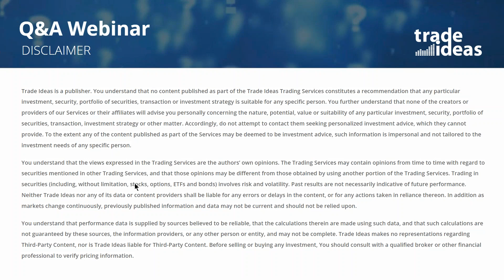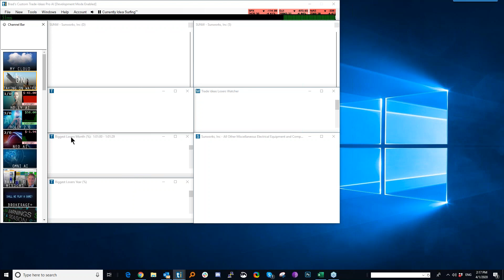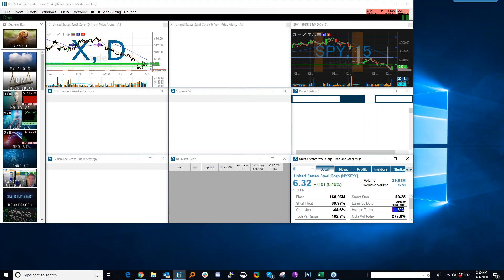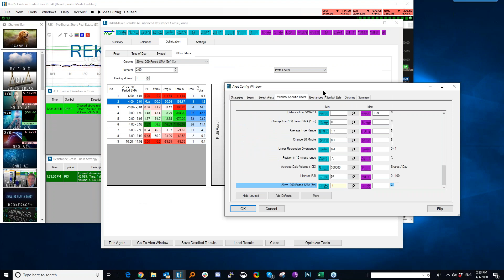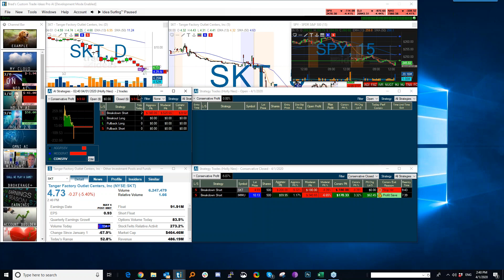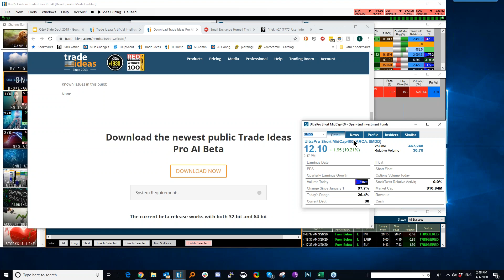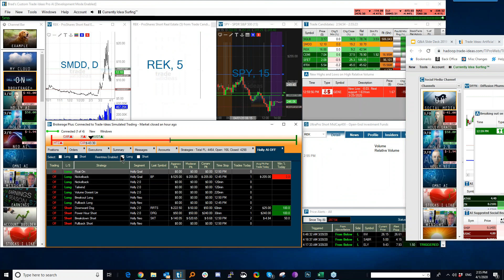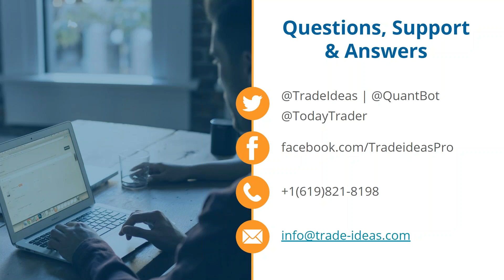2020 04 01 14 03 Weekly Q A Demo webinar